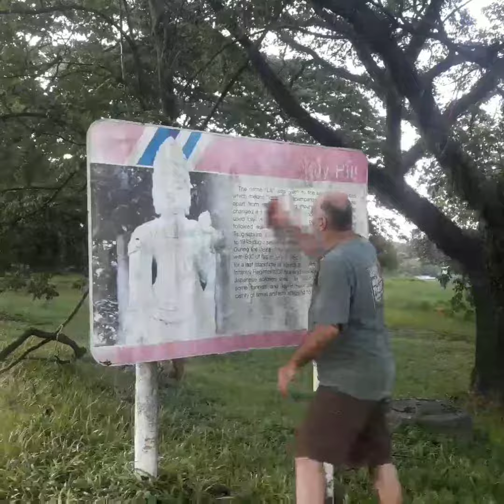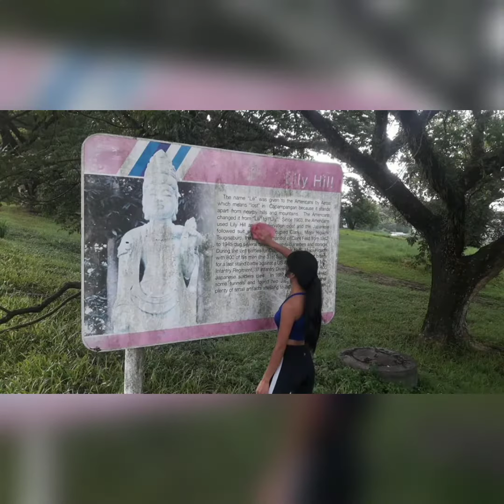History of lily hill clark air base Philippines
Shocking our car got run no driver I believe there is is ghost coz we are in memorial of Japanese.